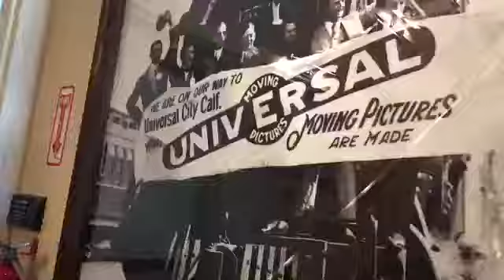Universal studios Hollywood part 1